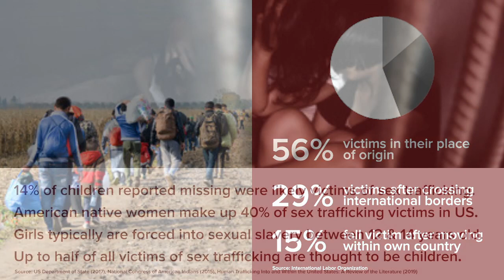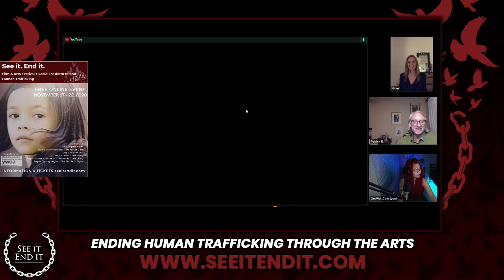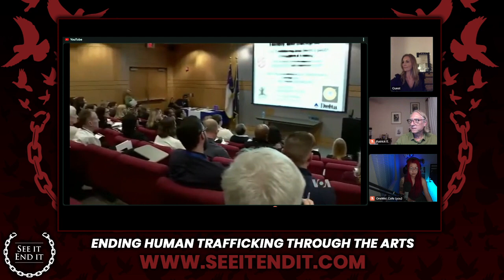End Human Trafficking ︱ Special Guest Andrea Hobart ︱ SIEI Film Festival Nov 17-22, 2020